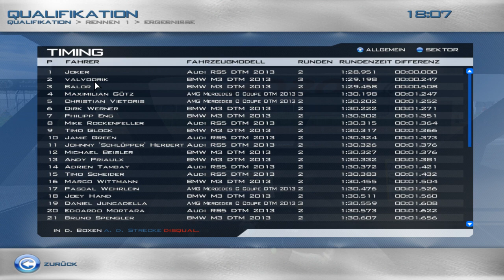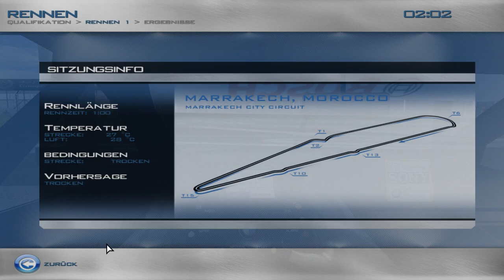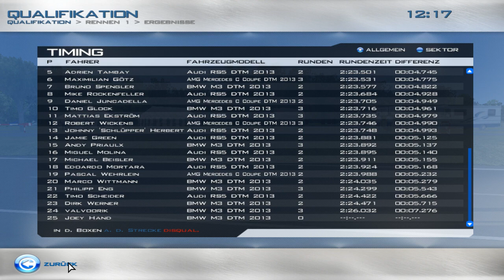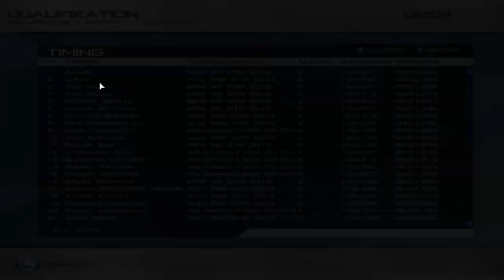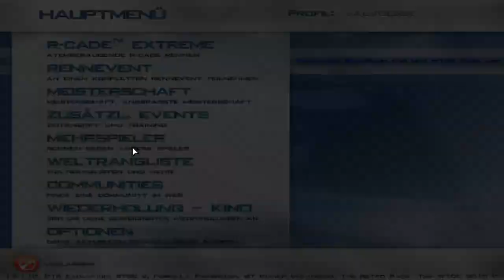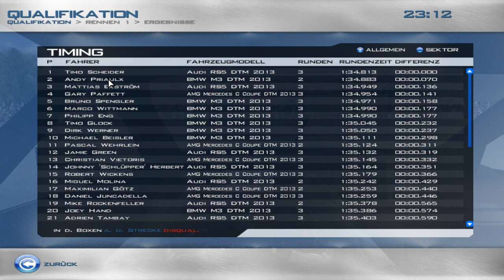Race 07 - Online WM - DTM 2018 *18* Pleiten, Pech & Pannen - Letzte Folge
Valvoorik presents: RACE 07 / RACE INJECTION im Multiplayer :^)
Saison: 5, Online WM 2018
Strecke/Rennen: Diverse Pleiten, Pech & Pannen. Letzte Folge.
Mod: DTM 2013
Team: Sony BMW Team Chocolate BMW M3 DTM
Gegner-KI: 95%, Schadensempfindl. 60%,
Blitzqualifying & Renndauer: 1 Stunde.

Lets Play Together / Multiplayer zum PC Racing Spiel Race 07 / Race Injection (SimBin) von Valvoorik